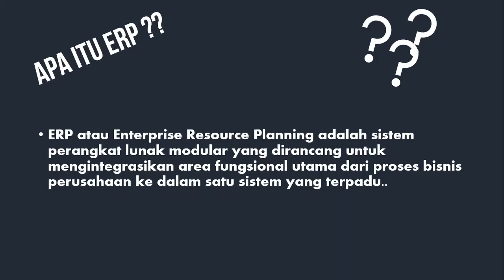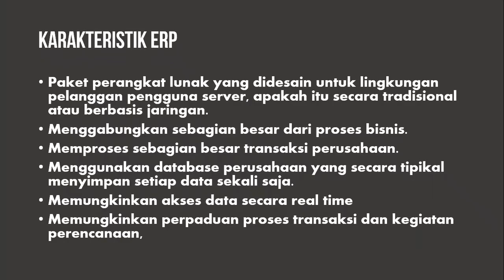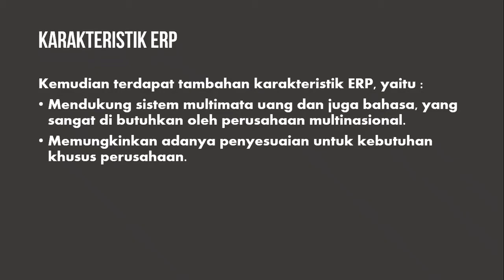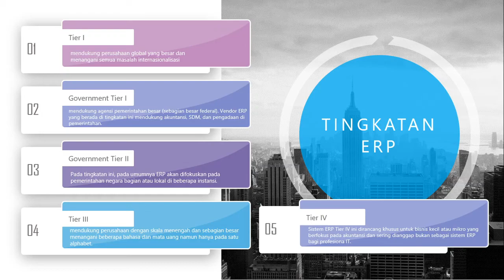Apa itu ERP ?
Tugas Arsitektur Bisnis TI = Menjelaskan Tentang ERP
Nama : Argya Fathurendra
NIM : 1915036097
tugasERP-Penjelasan/SI-2019/Universitas Mulawarman